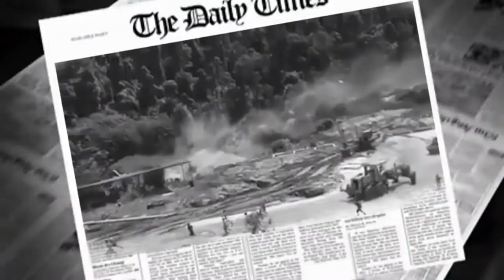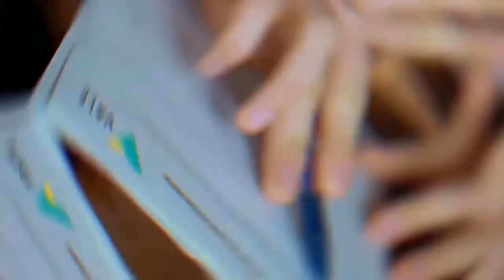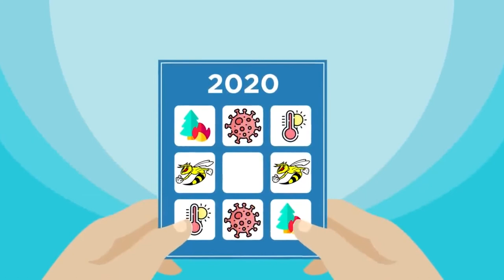Massive Dam Failures Caught On Camera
MUST SEE DAMN FAILURES OF ALL SIZES AND SHAPES.
YOU WOULNT BELIEVE YOUR EYES